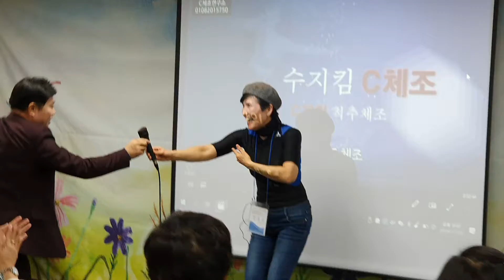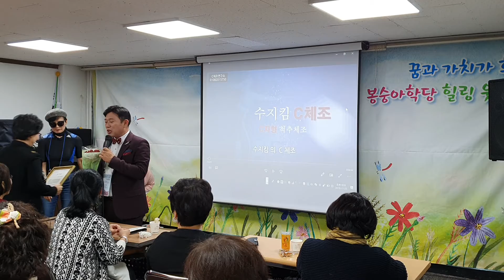봉숭아학당3수지킴c체조1125